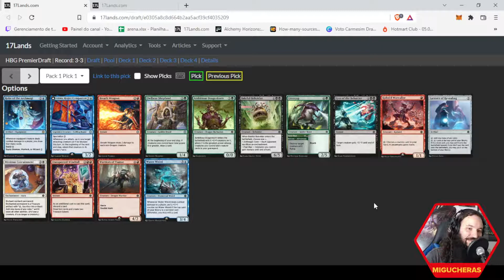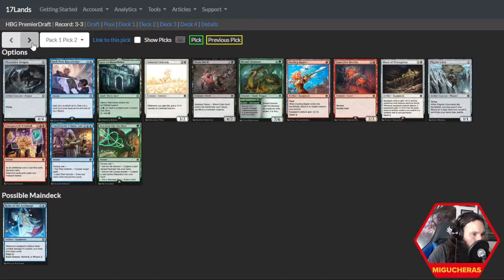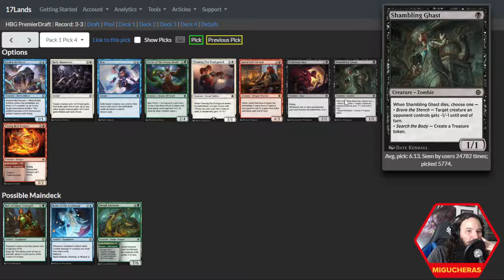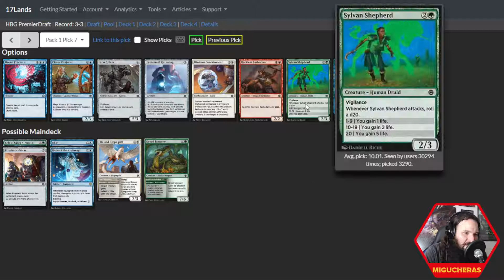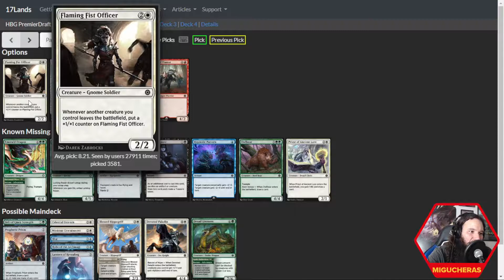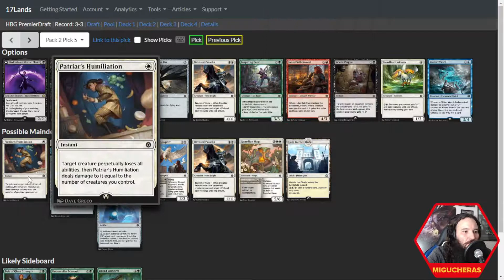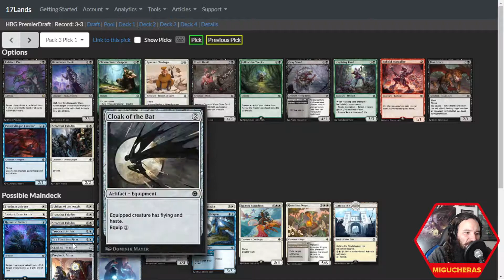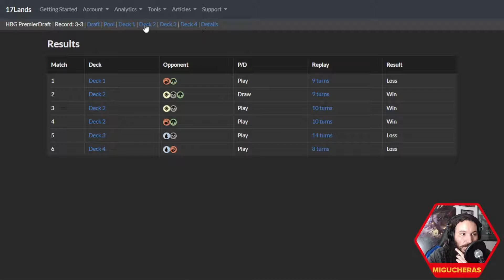Baldur's Gate Draft Review #1 (Magic: the Gathering Arena)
Um agradecimento a João, Jimmy, Victor, Felipe, Kaio, Diego, Bruno, Carlos, Frederico, Leonel e todas as pessoas assinantes pela força!